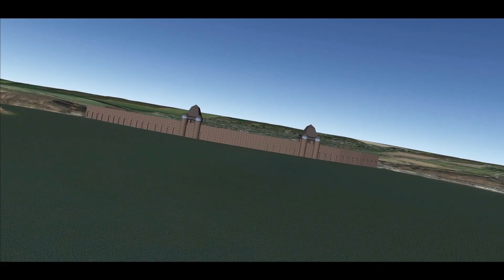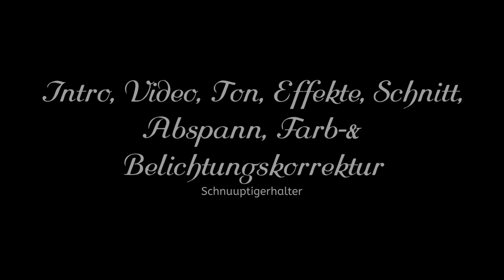Der Angriff auf die Möhnesee-Talsperre Vers.1.2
In diesem Video zeige ich Euch noch einmal das Wesentliche von dem damaligen Angriff der Alliierten auf die Talsperre am Möhnesee.

Vers.1.0:Video hochgeladen./Videobeschreibung u.Suchbegriffe hinzugefügt./Einstellung f.Kommentare u.Remixe vorgenommen./Zur Playlist hinzugefügt./Aufnahmeort hinzugeführt.

Vers.1.1:Videobeschreibung ergänzt u.Suchbegriffe hinzugefügt.
Vers.1.2:Thumnail geändert u.Suchbegriffe ergänzt.